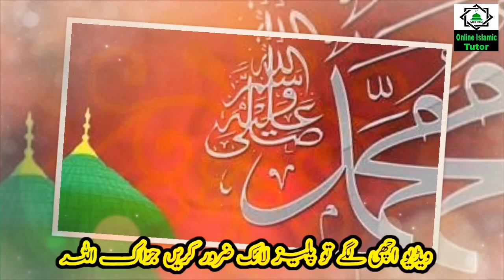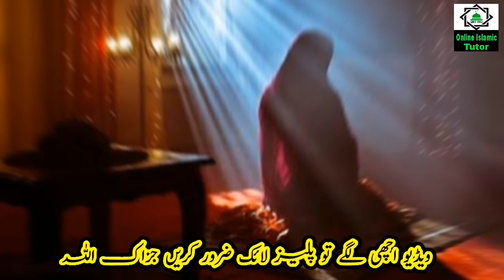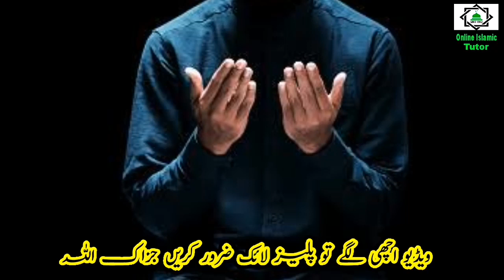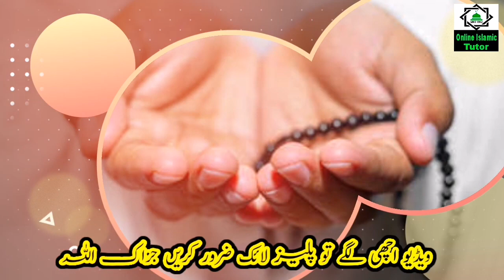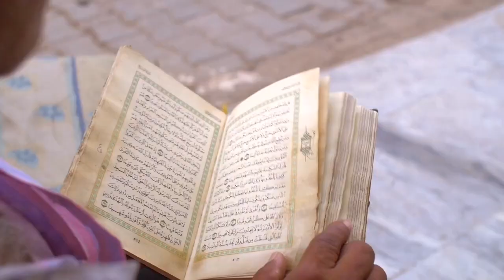Sirf 1 Din Mein Hamla Hone Ka Guarrenty Wazifa ! One Day Wazifa For Pregnancy After Miscarriage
Asslamualikum !

Today In This New Video I Will Tell You Sirf 1 Din Mein Hamla Hone Ka Guarrenty Wazifa ! One Day Wazifa For Pregnancy After Miscourage. Online Islamic Tutor Channel.